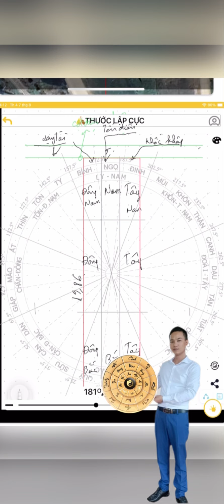Gia chủ 1989 - Kỷ Tỵ nhà hướng Nam